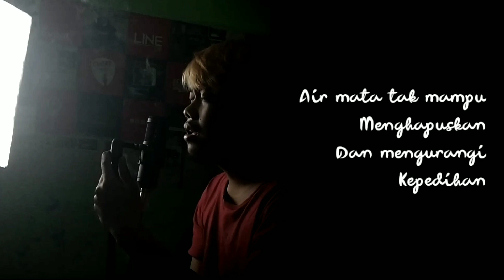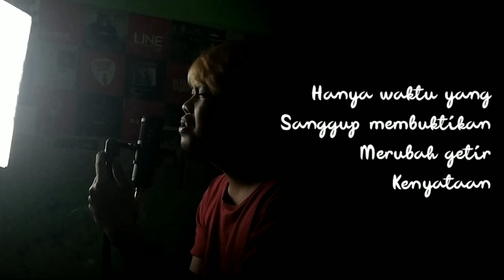KEPEDIHAN JIWA - ST12 ( cover by AlanBruno )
Original song by St12
St12 - Kepedihan Jiwa ( Official Lyric Video )